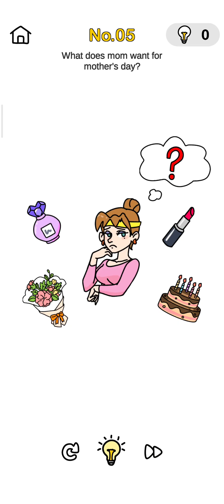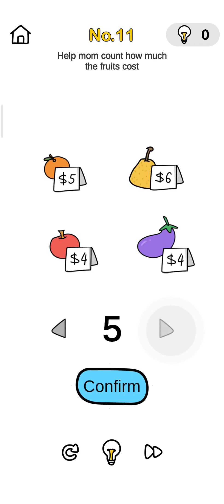brain out help Mom level 1to15